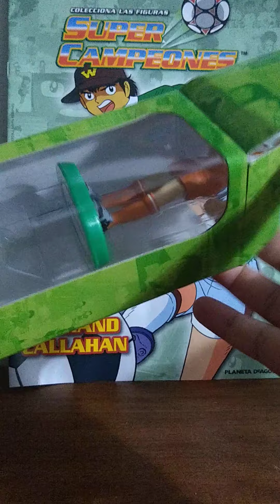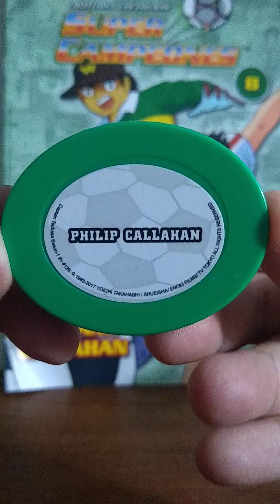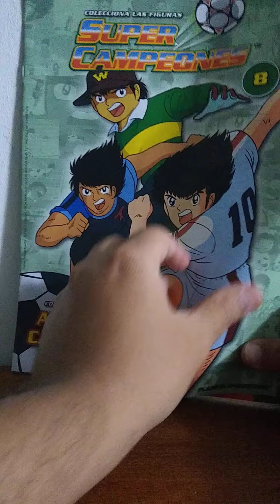Super Campeones, fascículo 8 "Armand Callahan"